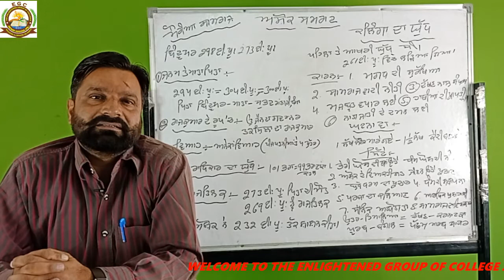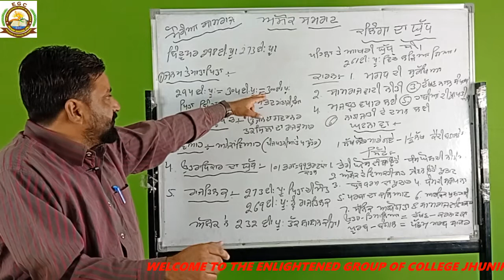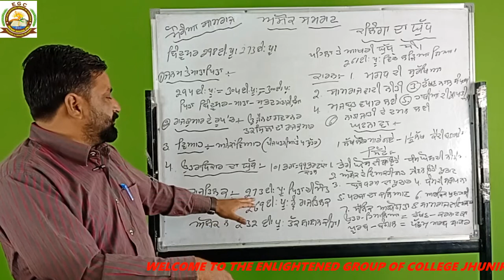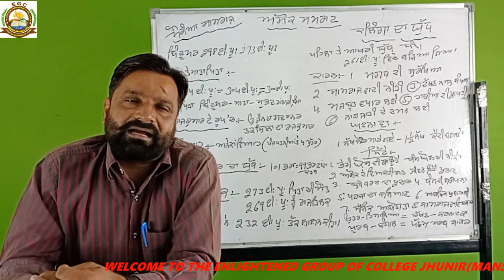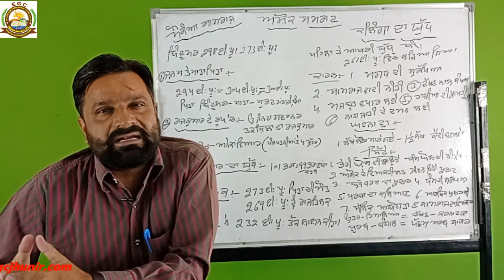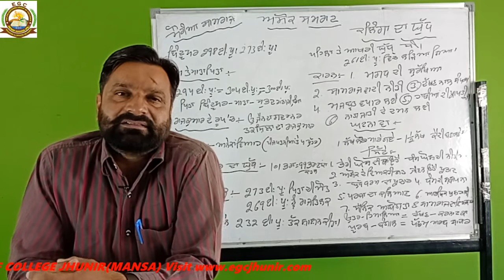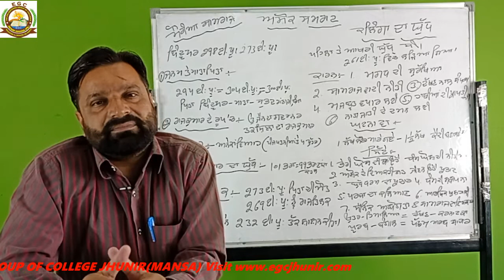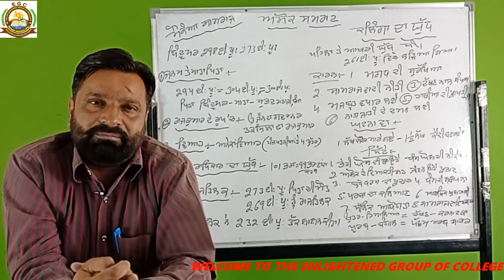||Topic-- The age of Mauryas|| Part 2|| History